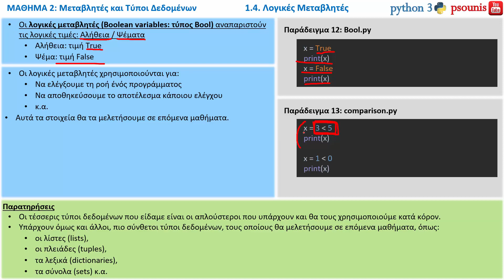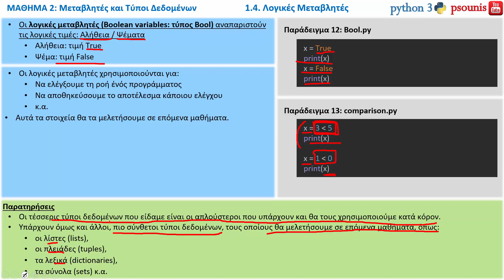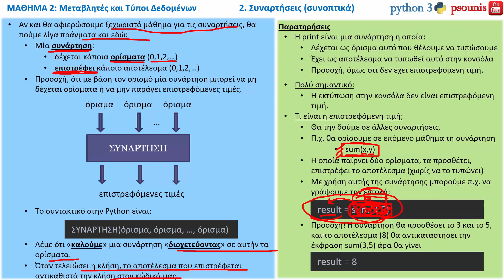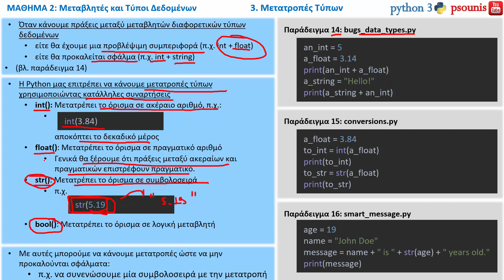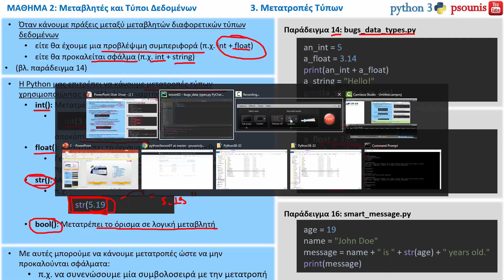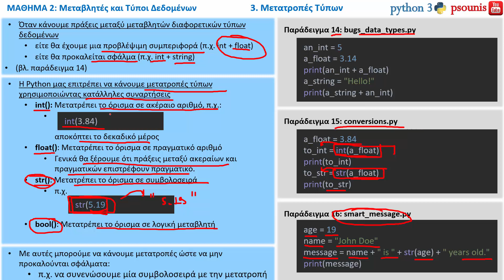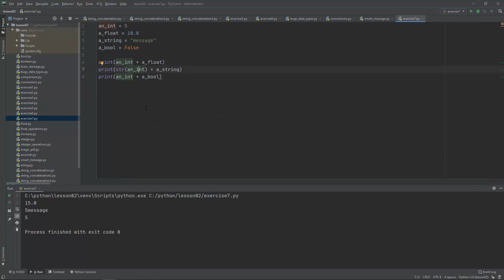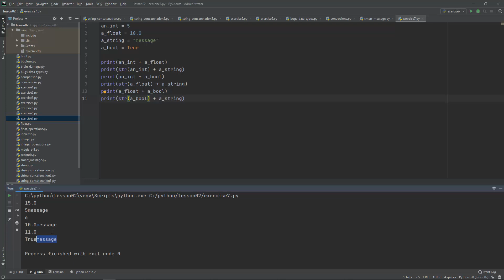PYTHON - ΜΑΘΗΜΑ 2 - ΜΕΤΑΒΛΗΤΕΣ - ΘΕΩΡΙΑ 5 από 6 - Λογικές Μεταβλητές, συναρτήσεις και μετατροπές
ΠΕΡΙΕΧΟΜΕΝΑ ΒΙΝΤΕΟ
1.4. Λογικές Μεταβλητές
2. Συναρτήσεις (συνοπτικά)
3. Μετατροπές Τύπων
ΠΕΡΙΕΧΟΜΕΝΑ ΜΑΘΗΜΑΤΟΣ:
1. Μεταβλητές
1.1. Ακέραιες Μεταβλητές
1.2. Πραγματικές Μεταβλητές
1.3. Συμβολοσειρές
1.4. Λογικές Μεταβλητές
2. Συναρτήσεις (συνοπτικά)
3. Μετατροπές Τύπων
4. O τελεστής καταχώρησης
5. input() και type()
Ασκήσεις